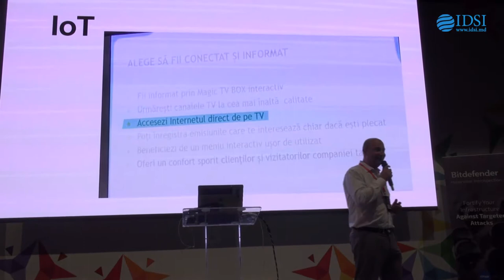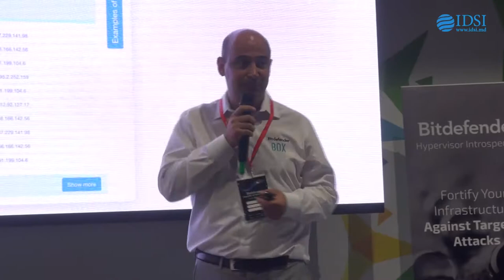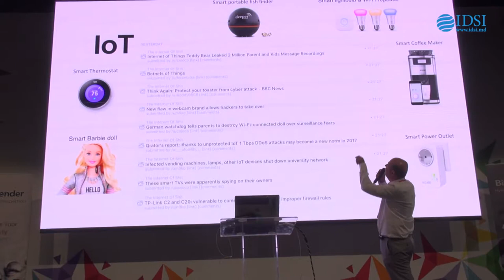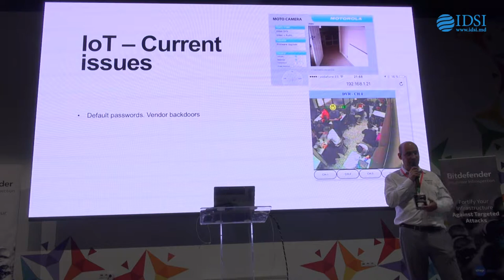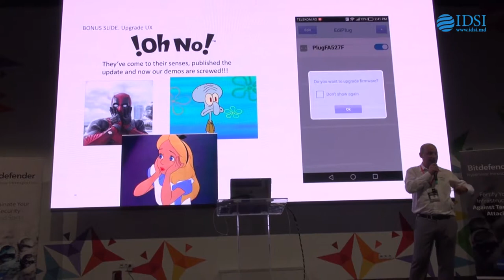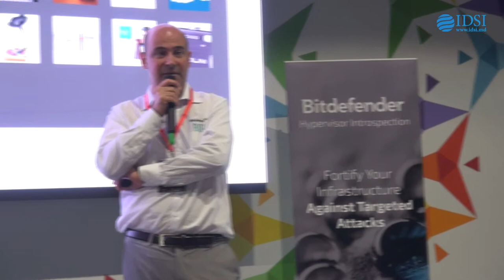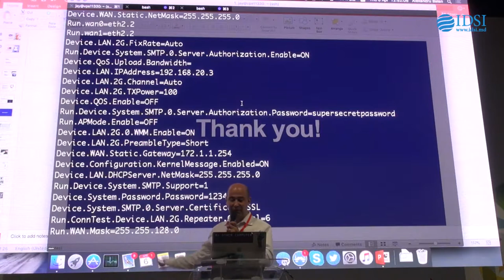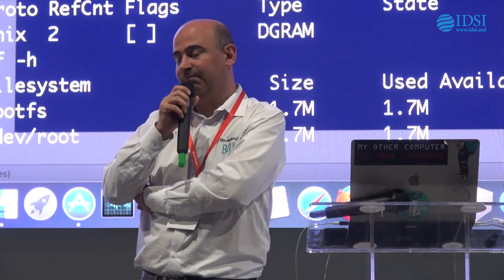Alex Bălan, Chief Security Researcher Bitdefender - Amenințările viitorului, IoT